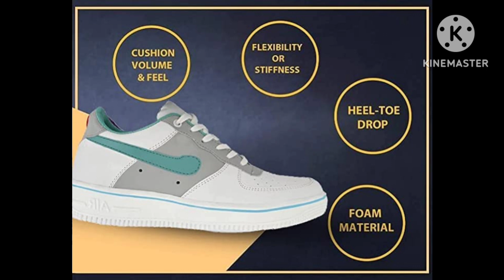road runner Comfortable Stylish Trendy Lightweight Casual Sneakers Mens#shoes